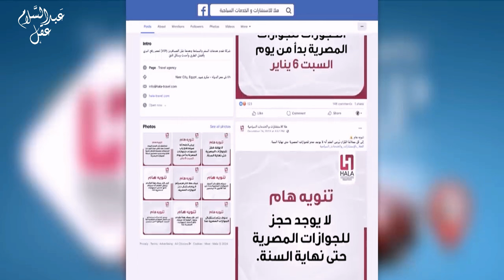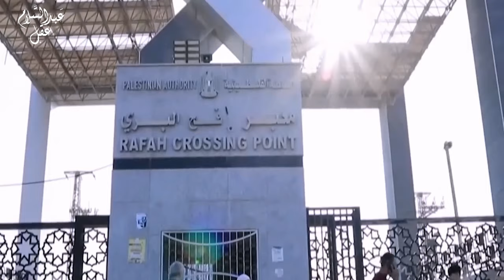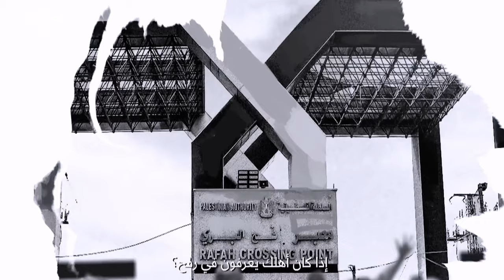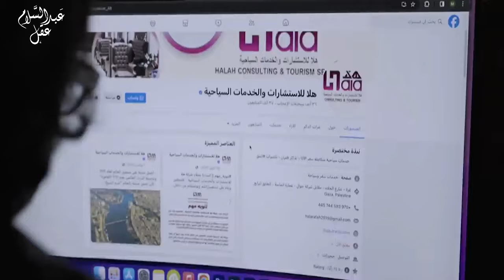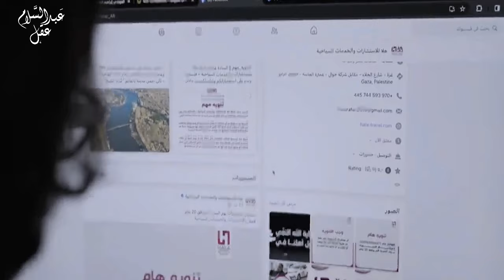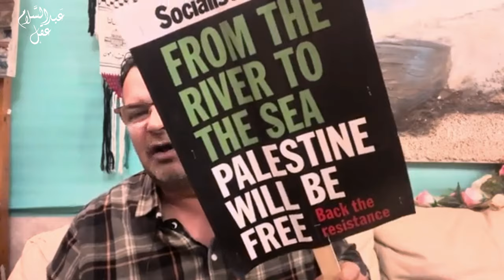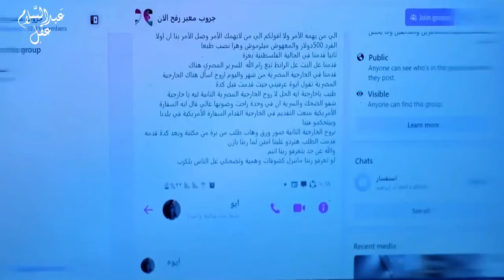سر الاحتجاجات الفلسطينية ضد السفارة المصرية @مكتبةالعمعارف@aljazeera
ما هو سر الاحتجاجات الفلسطينية ضد السفارة المصرية ؟ تعرف على حقيقة شركة "هلا" ودورها في تسهيل مرور السماسرة عبر رفح في هذا الفيديو.
تظاهرات فلسطينية أمام سفارات مصر في مختلف أنحاء العالم بسبب ممارسات شركات مصرية في صب الظلم على الشعب الفلسطيني، - شركة "هلا" التي يُزعم أنها تملكها شيخ قبائل سيناء، حيث تتورط في فرض رسوم باهظة على المسافرين الفلسطينيين عبر الحدود المصرية وتصل تلك الرسوم إلى آلاف الدولارات.
"تابعنا للحصول على المزيد من المحتوى المثير والتحديات. انقر على الرابط للمتابعة!"
🌍 سنتحدث عن الأبعاد السياسية وال#اقتصادية والاجتماعية لهذه التحولات وكيف يمكن أن تؤثر على المستقبل.
شاركونا آراءكم وتعليقاتكم في القسم أدناه، وفلنتشارك المعرفة والتفكير المستند إلى الحقائق. 💬🌐
🌐 **تواصلوا معنا على وسائل التواصل الاجتماعي:**